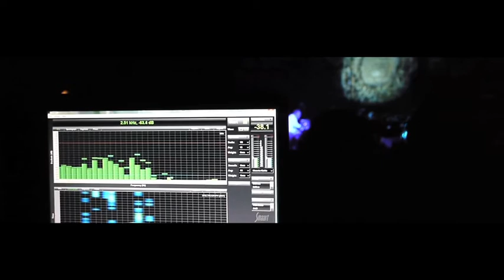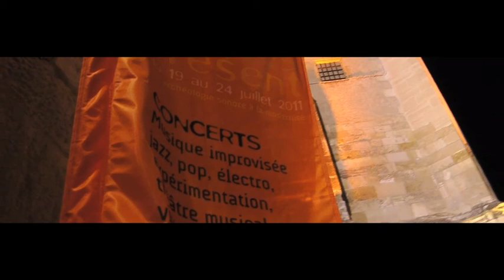MUSIQUE : Bruno Letort "Semelles de vent"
"Semelles de vent". Une création pour quatuor à cordes, guitares, électroniques et voix de Bruno Letort. Dans de le cadre du 4 ème festival musiques au présent de Narbonne.
Avec:
Pauline Vernet, Maud Rouchaleou, Sylvie Carrasco, Myrian Teillagory, Bruno Letort et la voix de Ghédalia Tazartès.